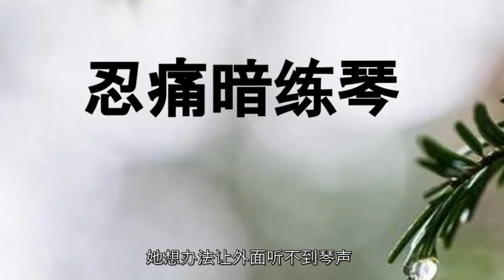文革受难曲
一个让人感动得流泪的见证。作者许路加在文革中为持守基督信仰而遭受各种非人折磨。但在早些年时，他也曾软弱跌倒。之后圣灵光照他，让他认识祷自己真是个罪人，不仅出卖了自己的父亲，也出卖了耶稣基督。后来他跪在床前祷告说：“上帝呀，求祢饶恕我这个罪人。当日犹大卖祢是为了金钱，现在许路加卖祢是为了名利。” 相信许老弟兄的这段血与泪的心路历程必会激励我们这些后人，去为真理打那美好的仗！